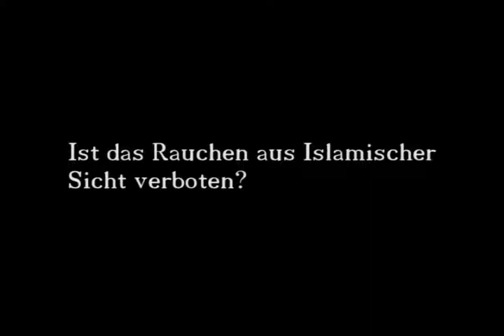Ist das Rauchen aus Islamischer Sicht verboten